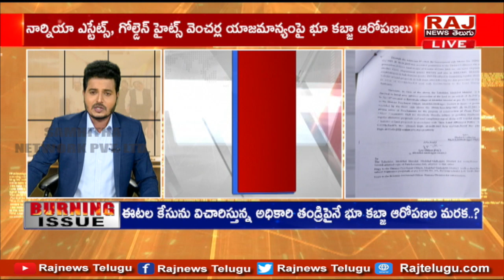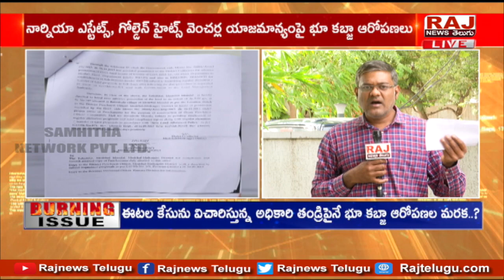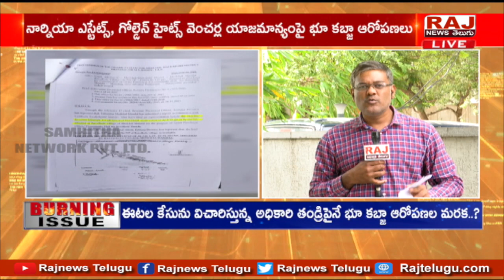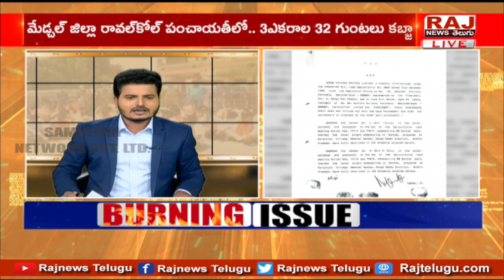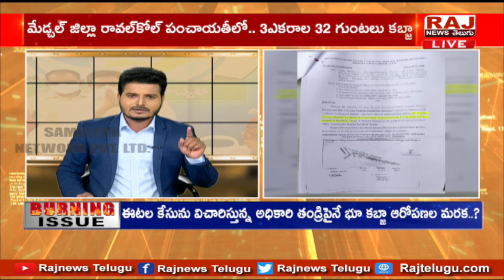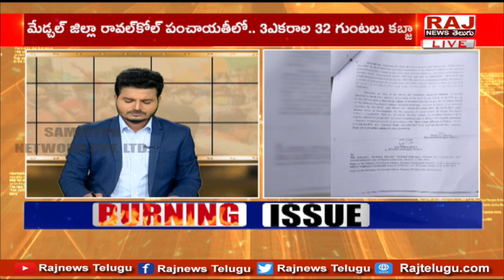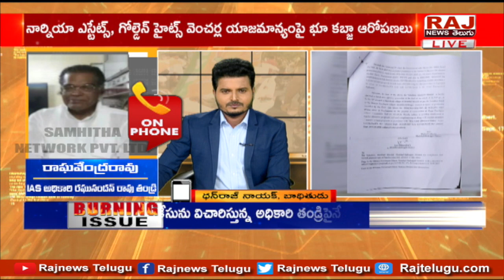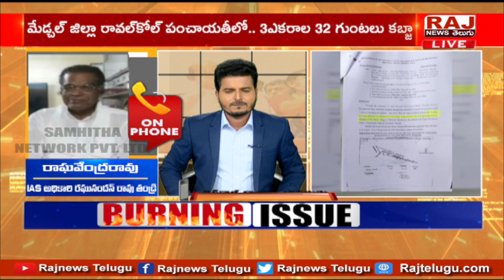IAS రఘునందన్ రావు కుటుంబం పై కబ్జా ఆరోపణలు | Raj News Telugu